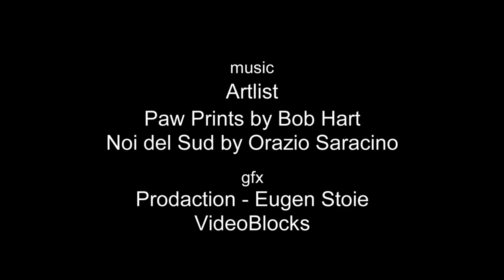Video for Photo 2: CHEF S SPECIAL